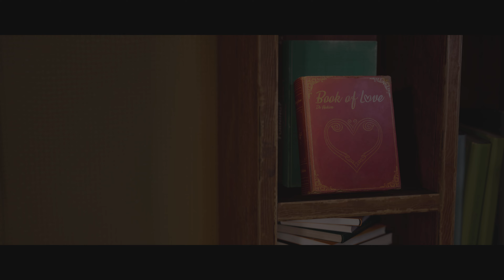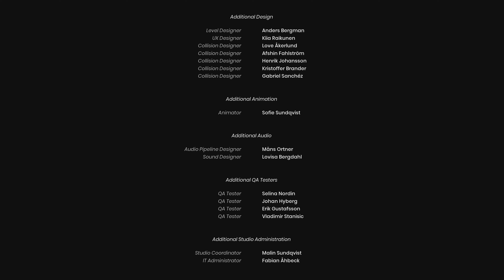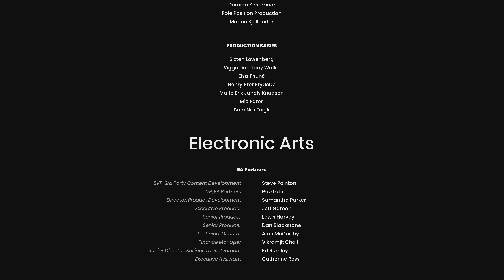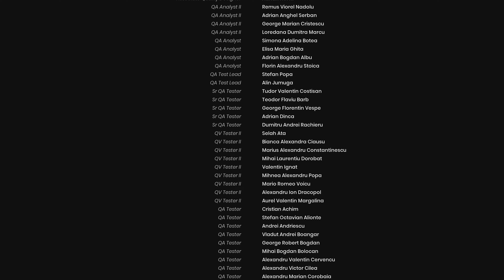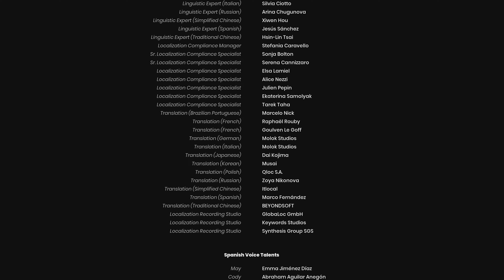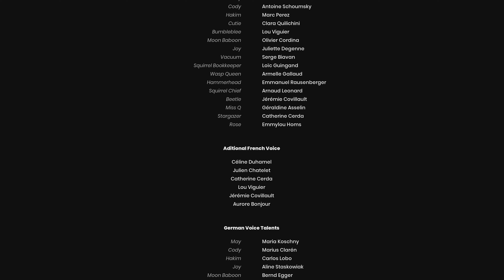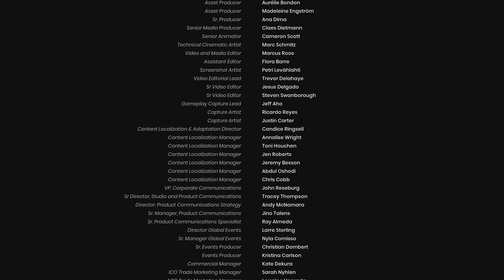It Takes Two 👨‍👩‍👧 [PS5] #037 - Wiedervereint